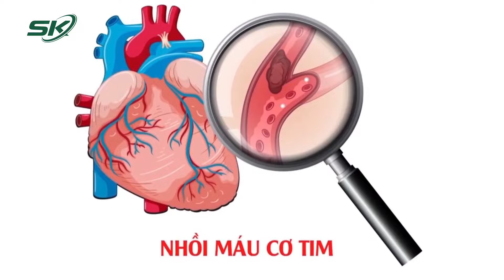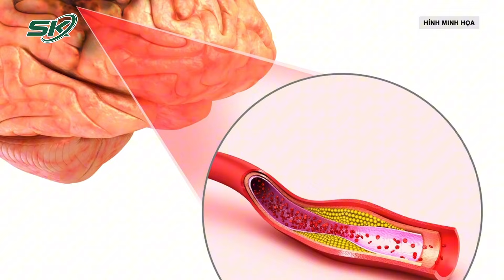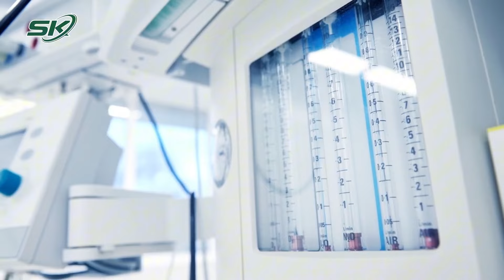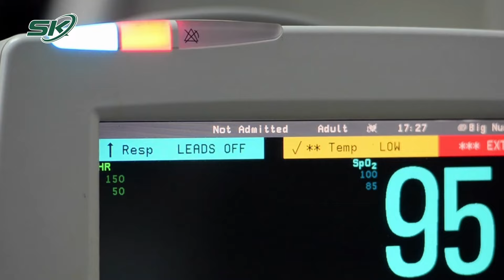Co Giật, Ngừng Tim Đột Ngột Nữ Bệnh Nhân May Mắn Được Cứu Sống Nhờ Phương Pháp Hạ Thân Nhiệt | SKĐS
SKĐS | Có tiền sử động kinh từ nhỏ, nữ bệnh nhân 26 tuổi đột nhiên co giật kèm tím tái, có diễn biến suy hô hấp, ngừng tim. đã được cứu sống nhờ phương pháp hạ thân nhiệt.

Mời quý vị và các bạn xem thêm: Bàng Hoàng Phát Hiện Mắc Bệnh Khó Giữ Mạng Sống Quá 2 Tuần Chỉ Từ Dấu Hiệu Đau Chân | SKĐS